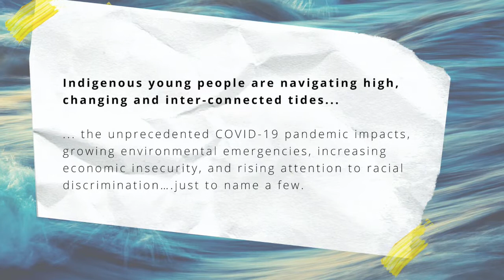**Sneak Peak** Navigating our Changing Tides: Part 2 - Elder Leonita (Rose) Gray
Elder Leonita (Rose) Gray speaks to youth as part of the Virtual Talking Circle. (Full Version

Indigenous young people are navigating high, changing, and inter-connected tides. the unprecedented COVID-19 pandemic impacts, growing environmental emergencies, increasing economic insecurity, and rising attention to racial discrimination….just to name a few.

To reflect on this journey, Elders and youth came together in June 2020 to start a virtual conversation about how to navigate these changing times. We invite you to listen, explore, and join our journey to realizing what our rights and well-being mean to us.